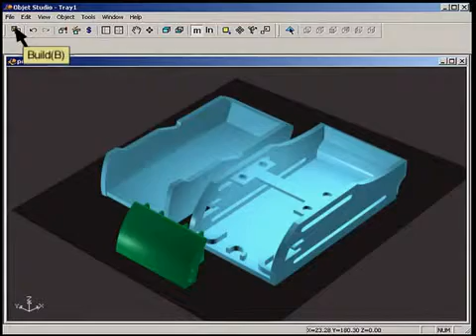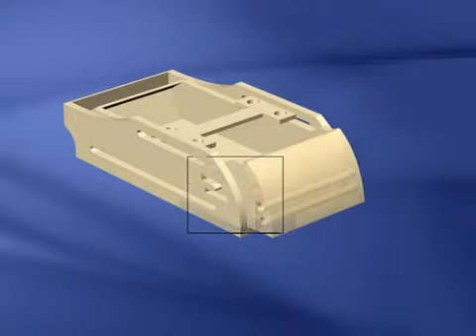Objet Eden 350 / 350V Sintesi Sud